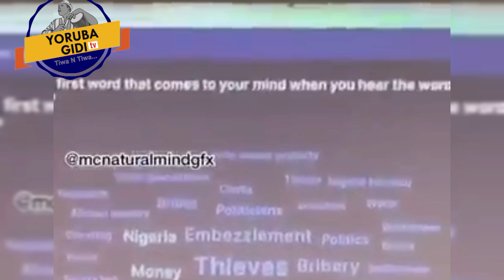JAGABAN PALAVA: SOCIAL MEDIA INSULTS G1V£S ME HIGH BLØ0D PR£SSUR€ - TINUBU